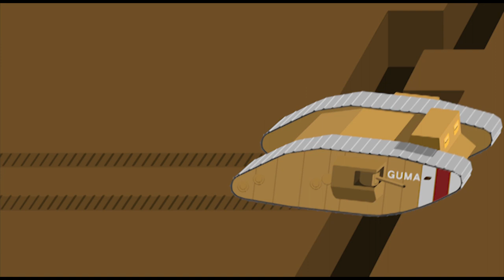Mark 1 British Tank crossing the trench.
A very simple animation I made in short time using only Adobe photoshop and Premiere for motion.
Inspired from Battlefield 1, I wanted to see how tank animation would turn out with 4 frames in total.
Sound was recorded from an old, small desk-fan.
I know how Mark series were different from each other, but I am skipping all the historical evidence for my sake.